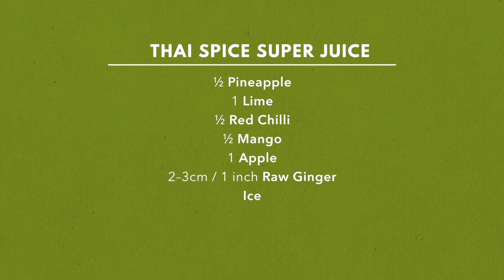Jason Vale's Thai Spice Super Juice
Love this recipe?  Find it in the Jason Vale 5:2 Juice Diet

The creamy sweetness of the freshly extracted pineapple juice is given a jolt with the inclusion of fiery hot chilli and ginger juice. The fresh apple, rich mango and lime subtly calm the whole thing down, but not by too much, so expect this bad boy to still pack one hell of a punch!

Got any questions about Jason Vale smoothies or juice recipes?